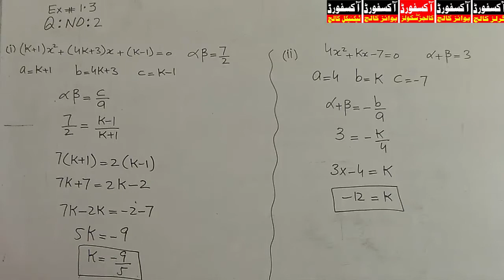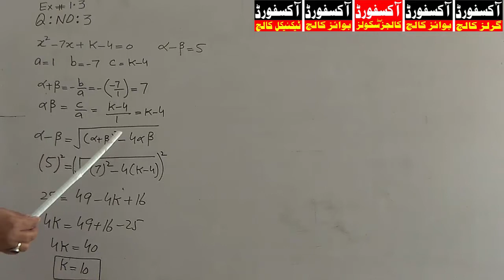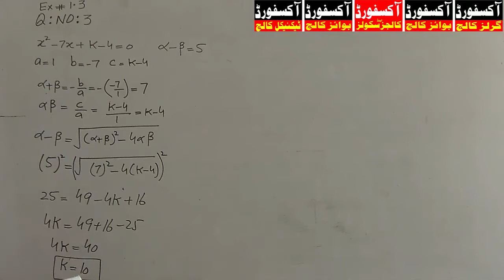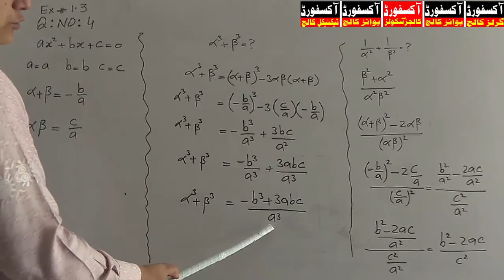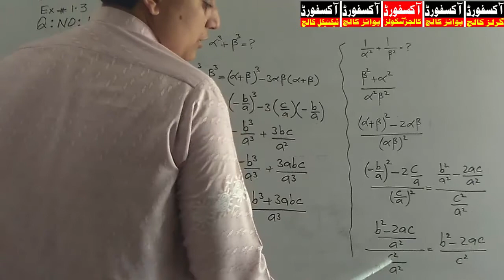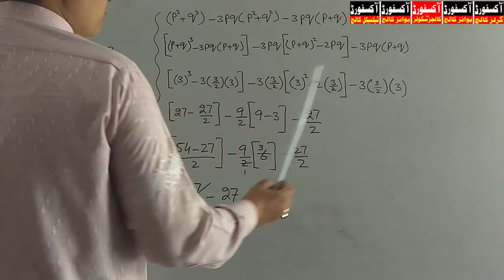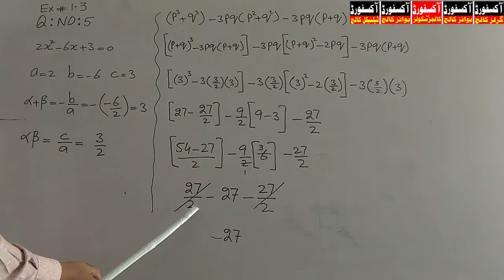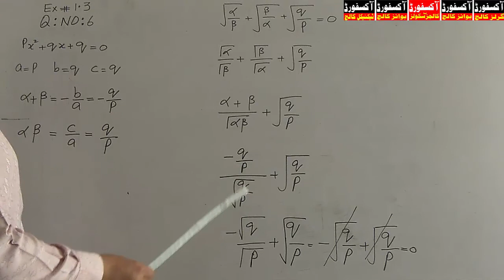Lec. 6 | DAE 1st Year Applied Math | Quadratic Equations | Ex 1.3 Q. No.(1,2,3,4,5,6) Math 123 113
Lecture No.6
DAE First Year Applied Mathematics ( Electrical, Mechanical, Civil )
Book Code (Math-123, Math-113)
Chapter No. 1(Quadratic Equations)
Ex 1.3  Q. No.(1,2,3,4,5,6)